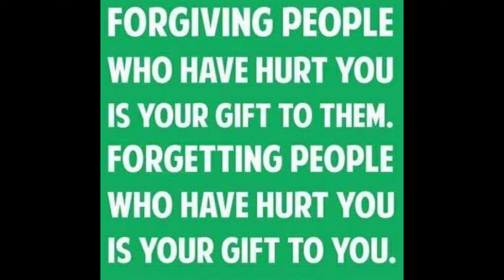Vlog #151 I METAL FURRING WORKS I $ETEMBER 13, 2020